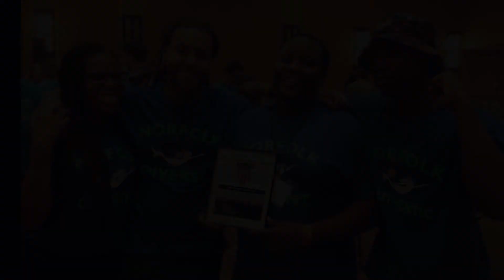Norfolk Wins 'All America City' Award!